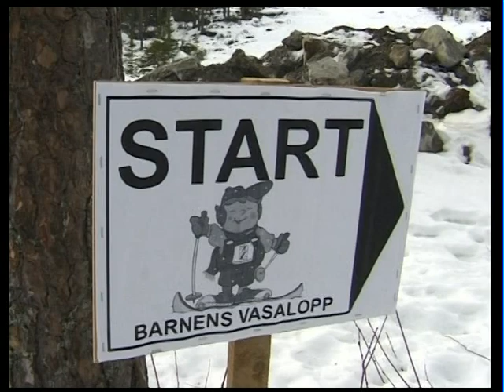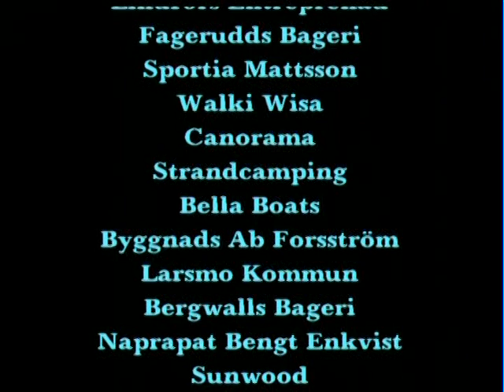Barnens Vasalopp 21.2.2004 / Larsmo När-TV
Barnens Vasalopp skidas i Larsmo och arrangeras av Larsmo IF